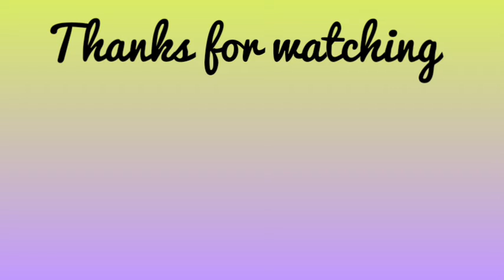Hamster eating pasta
Hello, today I will show you my hamster, eating pasta

Don't worry. This pasta is not salted so it won't hurt your hamster. :)